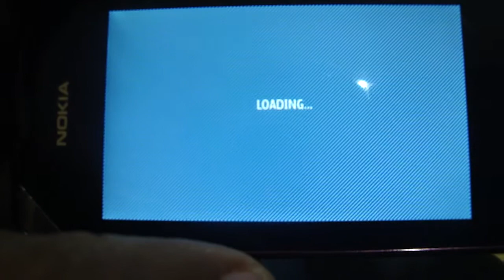Layman's Take-Need for speed demo on Nokia Asha 311